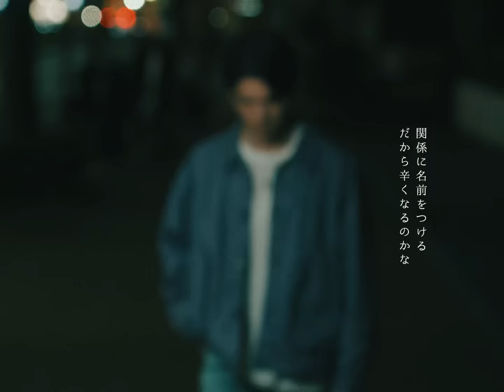DEEP SQUAD "2words" ミュージックビデオ(Focus on RYOJI SUGIYAMA)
DEEP SQUAD(ディープスクワッド）ニューデジタルシングル「2words」（ツーワーズ）
新メンバー杉山亮司にフォーカスしたver.のミュージックビデオを公開！

■DEEP SQUADが【TikTok春の歌うまアンバサダー】に就任！

Director / Cinematographer Kohei Igarashi (PIED PIPER BOY)
Director TOCCI (PIED PIPER BOY)

「2words」
作詞：SHIROSE from WHITE JAM
作曲：Erik Lidbom, SHIROSE from WHITE JAM
編曲：Erik Lidbom

本当に好きだった
好きになっちゃいけない人
全部の、ダメな理由が
たったの好きに負けた。
好き。

ねぇ、携帯無くしたことにして
もう少しそばにいてよ
ねぇ、乗り過ごしたことにして
あと、もう少し、あと、もう少し

全部なかったことにして
いいから
だから、もう少しだけここにいてよ

君と一緒にいる理由が
いられない理由に負ける
One last
One kiss
One time
このキスも忘れよう
会えない時間が長いほど
会えない理由が多いほど
この瞬間が、奇跡だった

何もないあの日々が
僕にとって、宝物。
関係に名前をつける
だから辛くなるのかな
好き。

ねぇ、次の人を見つけたこと
君に報告したらさ
ねぇ、引きとめてくれるのかな
もう友達。もう友達。

君の好きな人がどうか
君のこと、大切にしますように。
願いかけた。

One last
One kiss
One time

ぎゅっと握ってたこの手も
一緒に笑った帰り道も
全部なかったことになってく
us us us…

いつか
街で
君のにおいがしても
僕は、絶対に振り向かない

One last
One kiss
One time